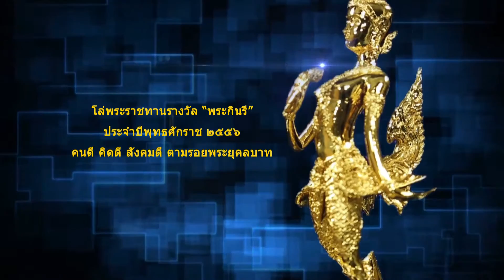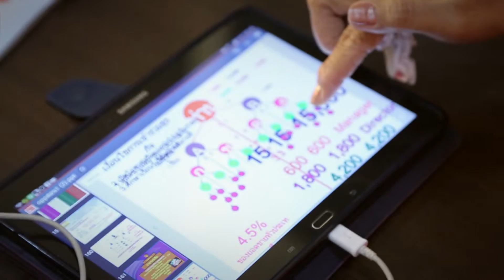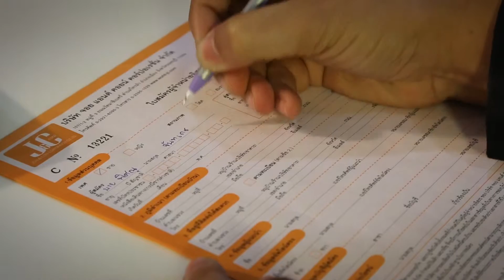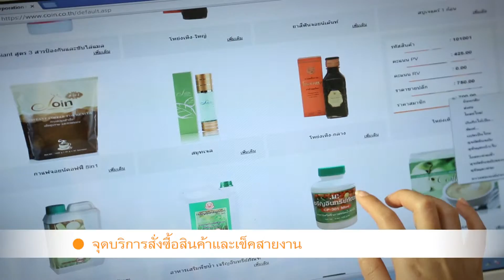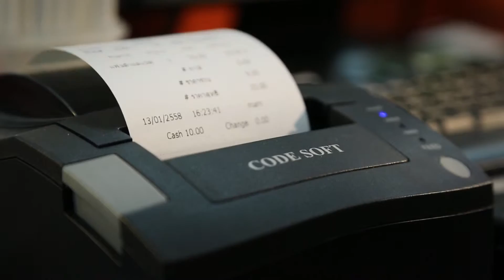Promote J&C - สาขารัตนาธิเบศร์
Application: JC MCommerce